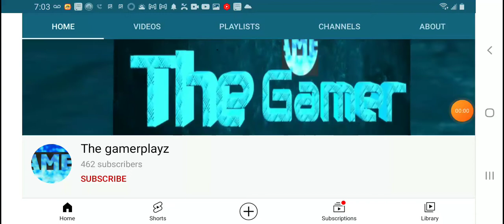Shout Out to the Gamerplayz!